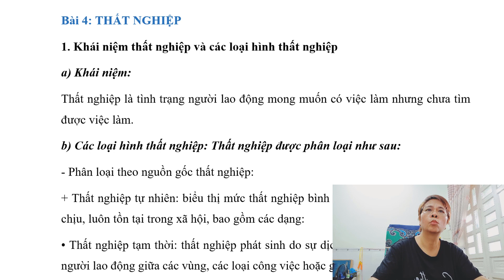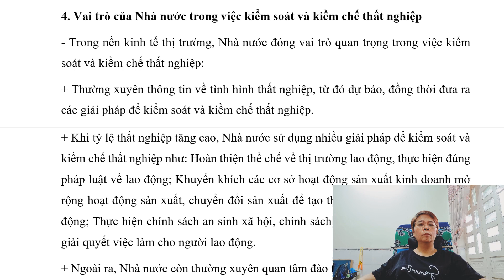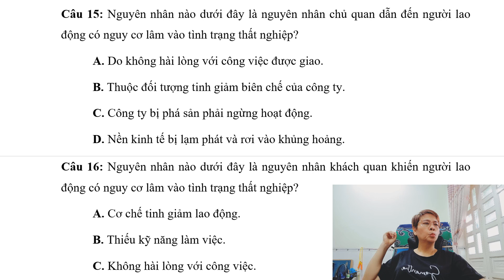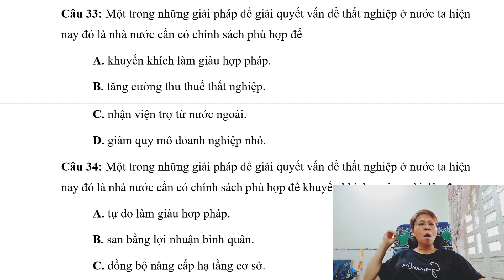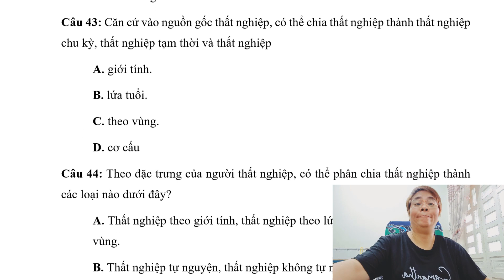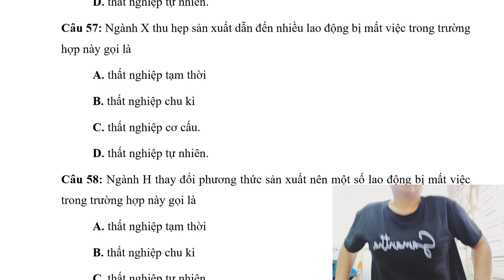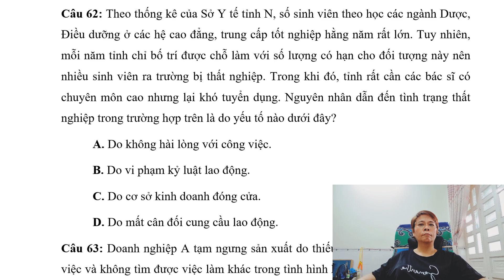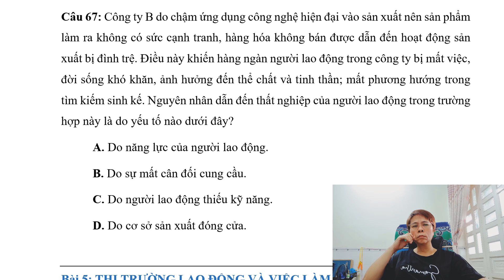GDKTPL11 - Bài 4. Thất nghiệp - GIÁO DỤC KINH TẾ PHÁP LUẬT – Lớp 11 – (KNTT)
BÀI TẬP TRẮC NGHIỆM
Đề Cương môn GIÁO DỤC KINH TẾ PHÁP LUẬT – Lớp 11
MỤC LỤC:
Bài 1: Cạnh tranh trong nền kinh tế thị trường
Bài 2: Cung - cầu trong nền kinh tế thị trường
Bài 3: Lạm phát
Bài 4: Thất nghiệp
Bài 5: Thị trường lao động và việc làm
Bài 6: Ý tưởng, cơ hội kinh doanh và các năng lực cần thiết của người kinh doanh
Bài 7: Đạo đức kinh doanh
Bài 8: Văn hóa tiêu dùng
Bài 9: Quyền bình đẳng của công dân trước pháp luật
Bài 10: Bình đẳng trong các lĩnh vực
Bài 11: Quyền bình đẳng giữa các dân tộc
Bài 12: Quyền bình đẳng giữa các tôn giáo
Bài 13: Quyền và nghĩa vụ cơ bản của công dân trong tham gia quản lí nhà nước và xã hội
Bài 14: Quyền và nghĩa vụ cơ bản của công dân về bầu cử và ứng cử
Bài 15: Quyền và nghĩa vụ cơ bản của công dân về khiếu nại, tố tụng
Bài 16: Quyền và nghĩa vụ cơ bản của công dân về bảo vệ Tổ quốc
Bài 17: Quyền bất khả xâm phạm về thân thể và quyền được pháp luật bảo hộ về tính mạng, sức khỏe, danh dự, nhân phẩm của công dân
Bài 18: Quyền bất khả xâm phạm về chỗ ở của công dân
Bài 19: Quyền được đảm bảo an toàn và bí mật thư tín, điện thoại, điện tín của công dân
Bài 20: Quyền và nghĩa vụ của công dân về tự do ngôn luận, báo chí và tiếp cận thông tin
Bài 21: Quyền và nghĩa vụ của công dân về tự do tín ngưỡng và tôn giáo